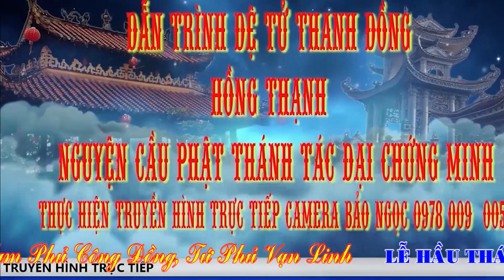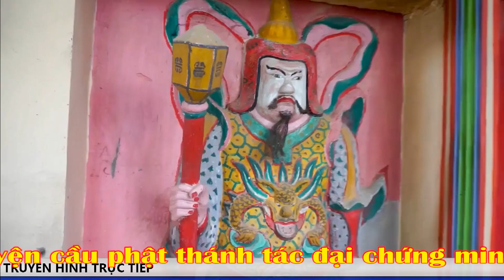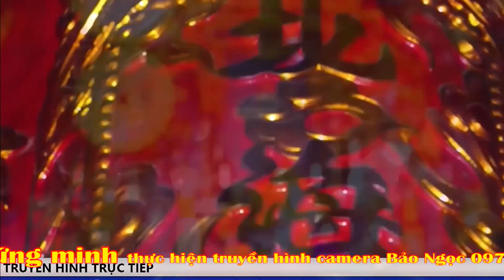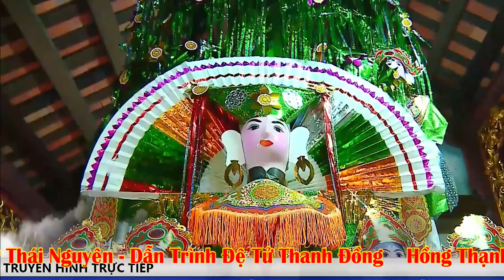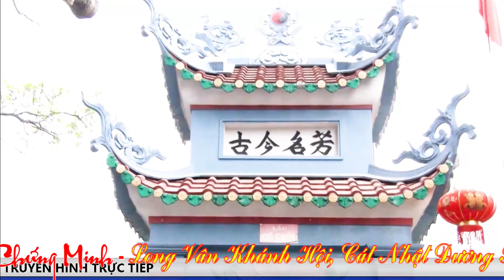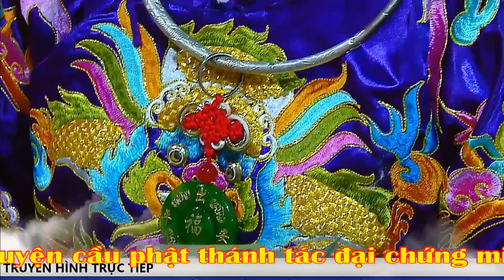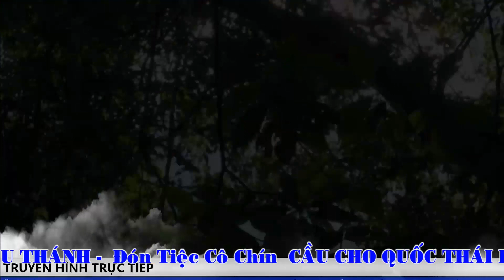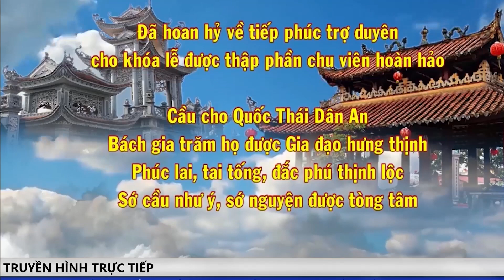HD de tu ok